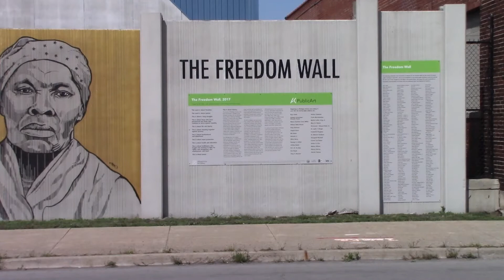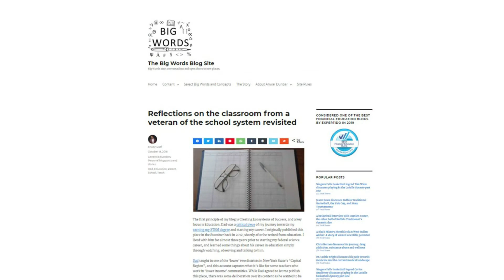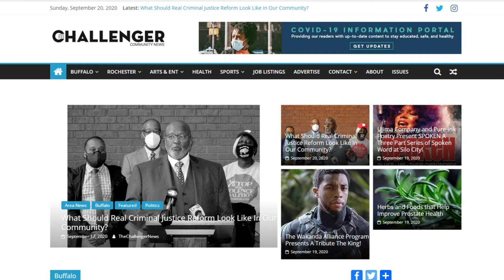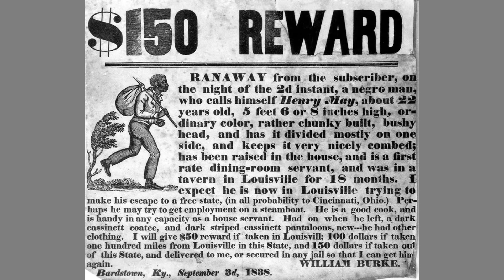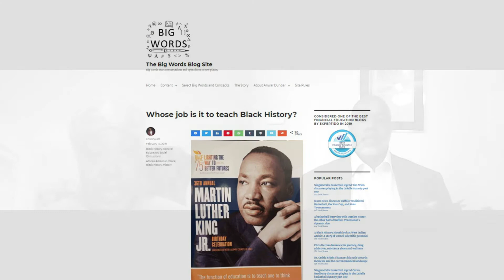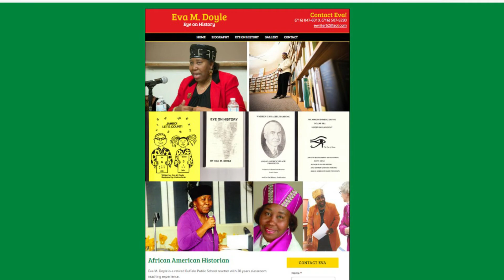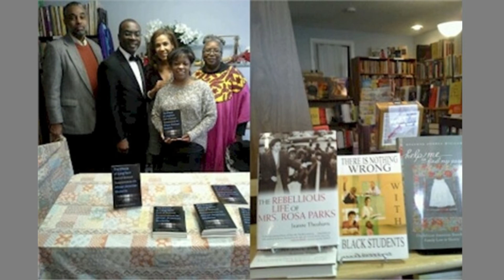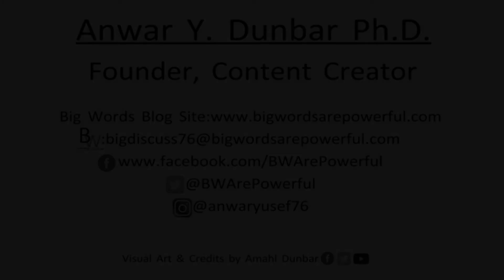Mother Eva M. Doyle Discusses The Importance Of Passing On Black History And Her Love For Writing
I recently had the honor and the privilege of interviewing Mother Eva M. Doyle, my very first science teacher and an icon in my home city of Buffalo, NY and across the nation.  In our interview Mother Doyle discussed her background, and how she discovered her passions for researching and teaching Black History and writing.  Mother Doyle’s website and some of the other links I shared during our interview are below:

Mother Eva M. Doyle’s Website

Whose Job Is It To Teach Black History?

Reflections On The Classroom From A Veteran Of The School System Revisited

NASA’s African American-Astronauts

Percy Julian: Forgotten Genius